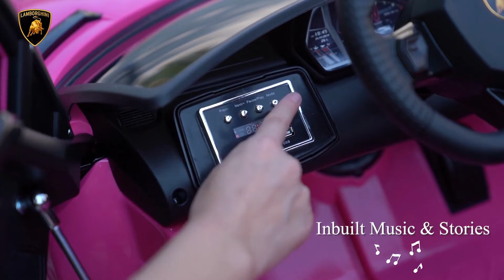Video Presentazione Auto Elettrica per Bambini Lamborghini Aventador 12V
Presentazione Lamborghini Aventador 12V